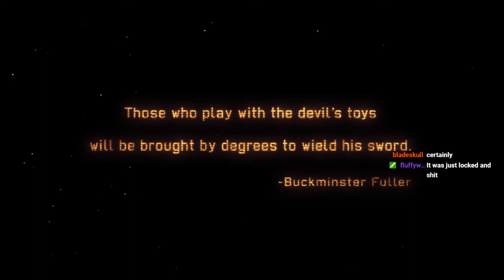Let's Play X-Com Enemy Within 01 - It's Slightly Less Lengthy Than Independence Day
Yup ..we're going to do Xcom again but this time with giant robots and filthy half breed mutants.
If you were in the stream you're already drafted.
THIS IS NOT THE SIGN UP
THERE WILL BE A STANDALONE VIDEO FOR THE PURPOSE OF SIGN UP
Also don't sign up in the discord ..that's just for general XCOM discussion.